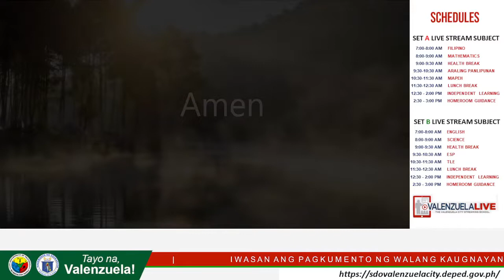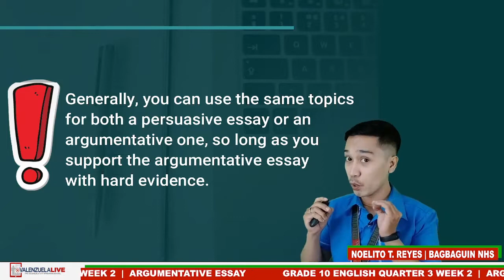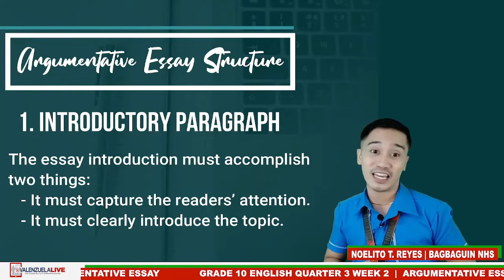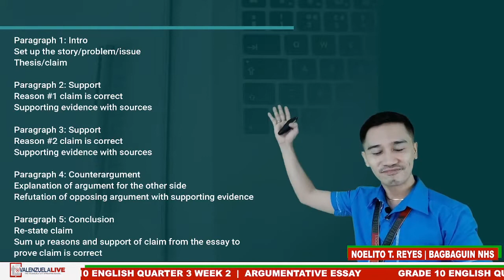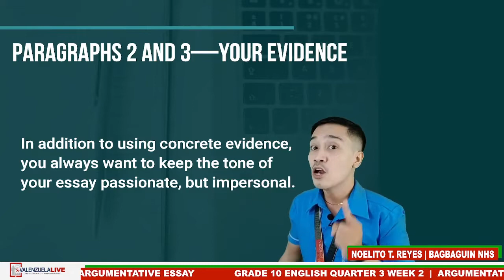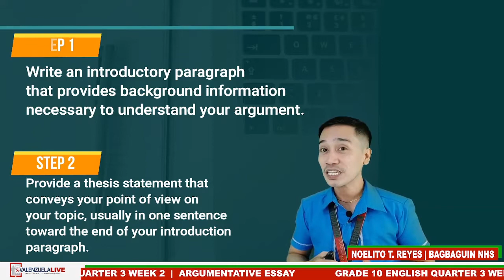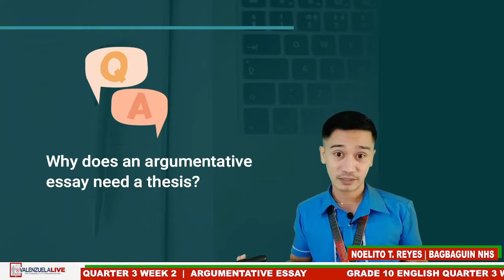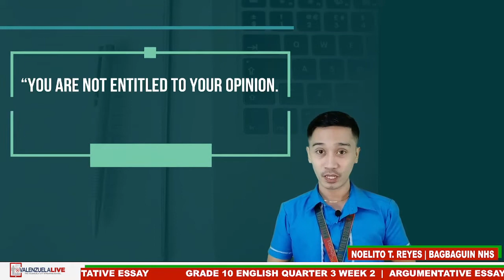GRADE 10 ENGLISH QUARTER 3 WEEK 2 - ARGUMENTATIVE ESSAY